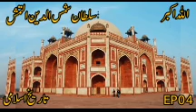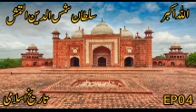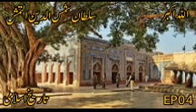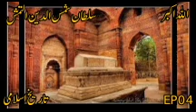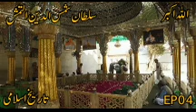Who Was Shamsuddin Altamash EP04|Complete History Of Sultan Shams-Ud-Din Altamash|Slave Emperor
Who Was Shamsuddin Altamash EP04|Complete History Of Sultan Shams-Ud-Din Altamash|Slave Dynasty |Slave Emperor
Sultan Shams-Ud-Din Altamash
Iltutmish
Altamash
Eltamash
Altatmash
Who Was Sultan Shams Ud Din Altamash EP02| Complete History Of Sultan Shams-Ud-Din Altamash|History
history
sultan shamsuddin altamash
iltutmish tomb
sultan shamsuddin altamash ka waqia
delhi
tomb
sultan
qutub minar
islamic stories
urdu stories
delhi sultanate
iltutmish
moral stories
islamic waqiyat
islam
islamic
qutb ud-din aibak
sultan shamsuddin altamashbiographysultan shamsuddin altamash history in urdu
story of king altamash
hindi
urdu
general knowledge
qutubminar
qutab uddin aibak
urdu vlog
TAREEKH E ISLAMI
This is the Fourth and Last Part of Sultan Shams-Ud-Din Altamash Story. Hope you guys will like it.If you Like islamic history and wanna watch More Stories regarding Islamic History So please  Subscribe My Channel to Keep getting notified of every upcoming video
Thanks
sheikh Abdul Sattar
 M.A Islamic studies